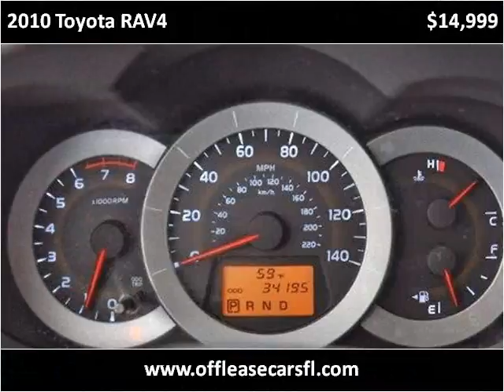2010 Toyota RAV4 Used Cars Lake Worth FL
This 2010 Toyota RAV4 is available from Off Lease Only.